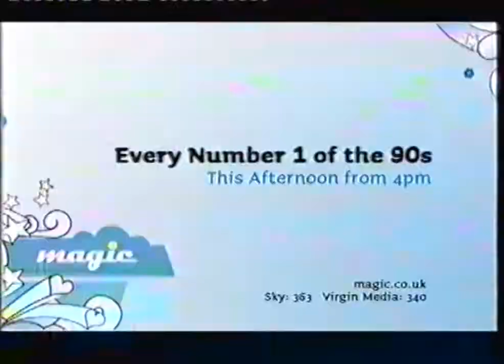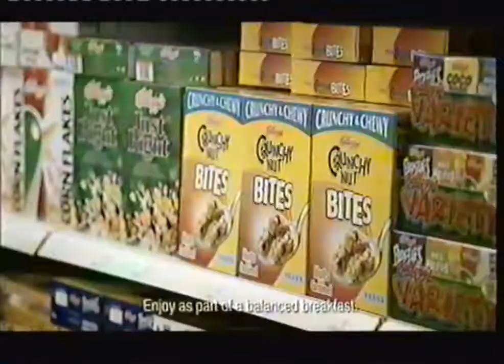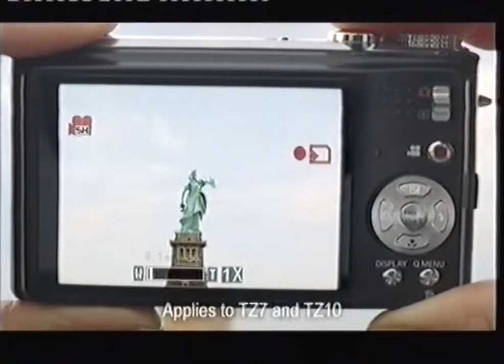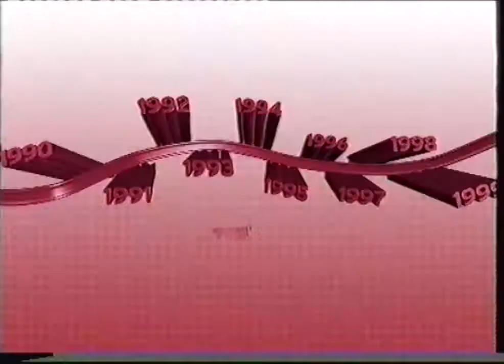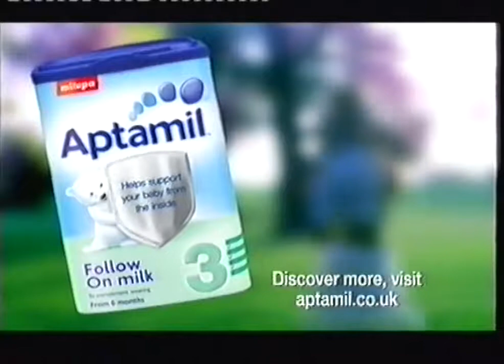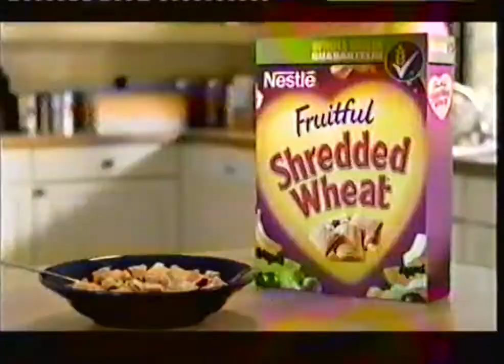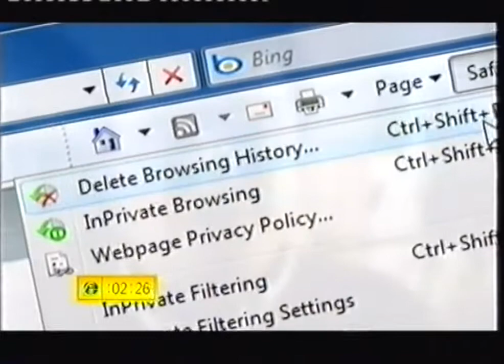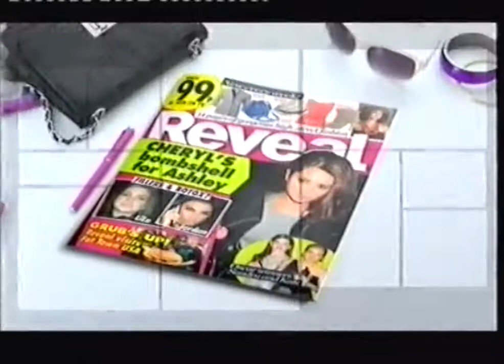Magic TV continuity & adverts early 2010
Please select "720p" for full 50fps playback!

Here's some more continuity & adverts from Magic TV in early 2010, weapped around Pete Waterman & Neil Fox's biggest selling hits of 1995, as well as the "every number one" of the 90s and 00s.

Again, I think I cut out every ad and trailer that appeared more than once, but might have missed a couple.